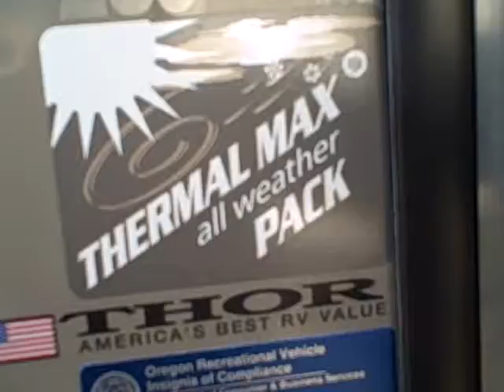2010 Komfort Resort 239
NEAT TRAILER! Unique full wall slide-out, sandstone exterior, and rear bumper rack. The inside will impress you even more, with queen sized bed, unique dinette/sofa combo. The bathroom features a glass shower and big wardrobe closet.